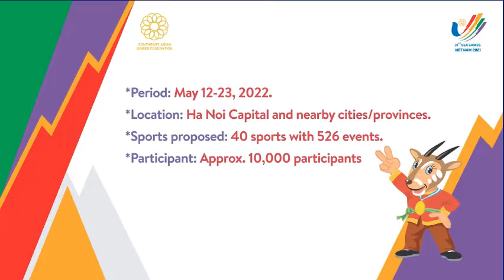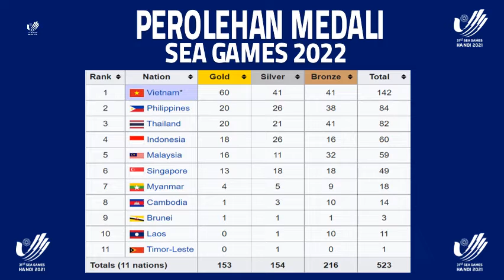UPDATE HASIL SEA GAMES 2022 TANGGAL 14 & 15 MEI 2022 I INDONESIA LOLOS KE SEMIFINAL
Hallo Guys kali saya sajikan VIDEO UPDATE HASIL SEA GAMES 2022 TANGGAL 14 &  15 MEI 2022 I INDONESIA LOLOS KE SEMIFINAL, Semoga Kalian Suka  jangan lupa SUBSCRIBE, LIKE & Comment agar Channel ini berkembang, jangan lupa jaga selalu kesehatan kalian patuhi protokol kesehatan,  dengan selalu memakai MASKER, terima kasih kalian sudah mampir di Channel aku, semoga kalian suka dengan tampilan Video ini dan saya akan memberikan Video lainnya yang ter UPDATE saksikan Video-video berikutnya, Salam Sehat Selalu. terima kasih